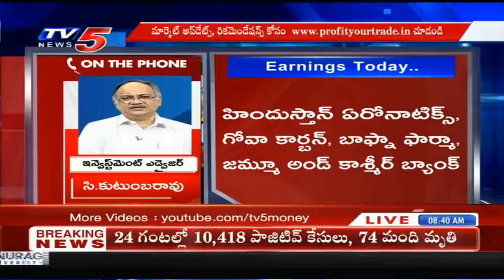10th September 2020 TV5 News Business Breakfast